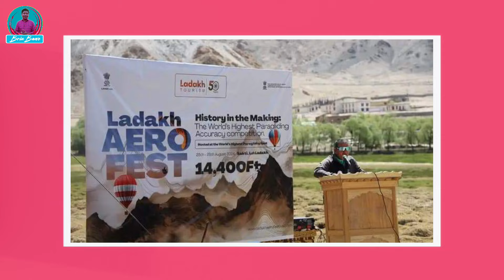Kharkutta Paragliding Association Ladakh AERO Festivalo Bak Ra·na Re·anga | BrinBawe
BrinBawe News
28 August 2024

We Do These:

1️⃣Fishing Competition Announcement

2️⃣Product Advertisement

3️⃣Business Enterprise Promotion etc...

Nikush Sangma